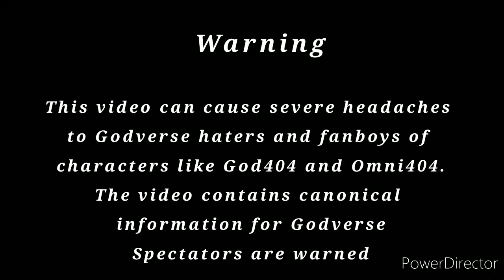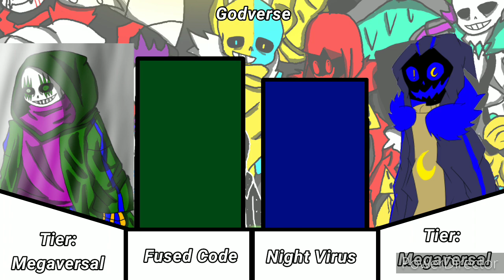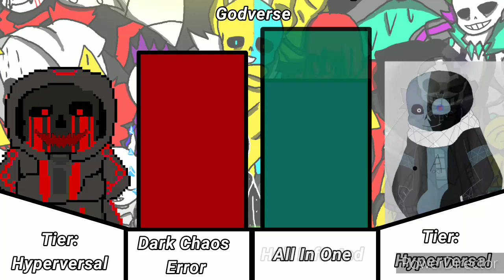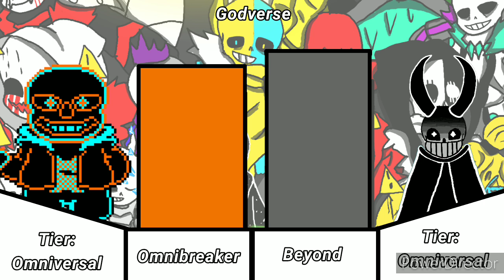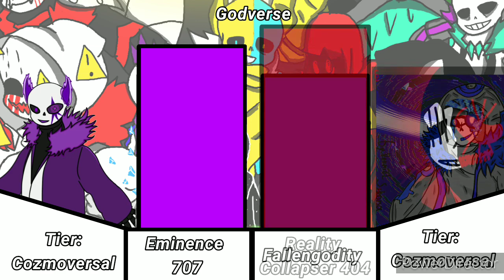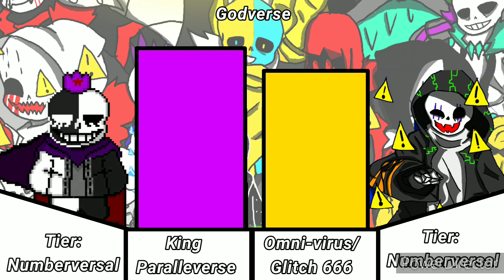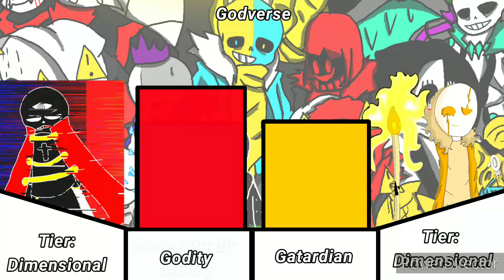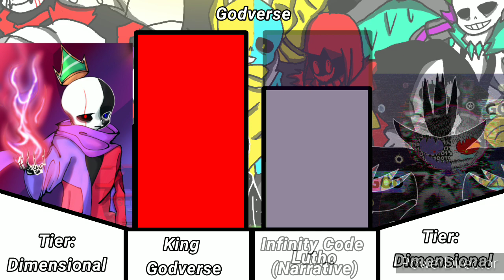Complete Godverse Power Level - Godverse Anniversary Special